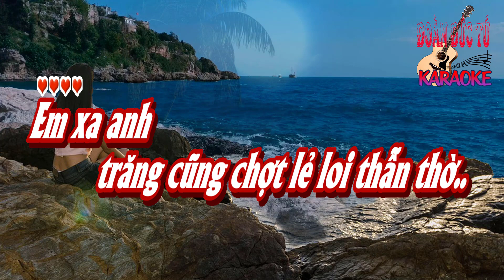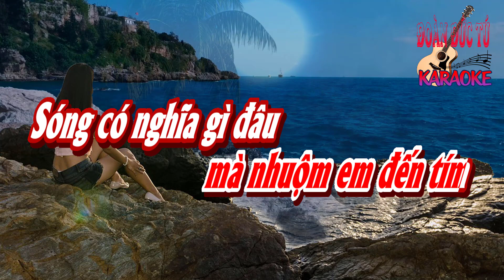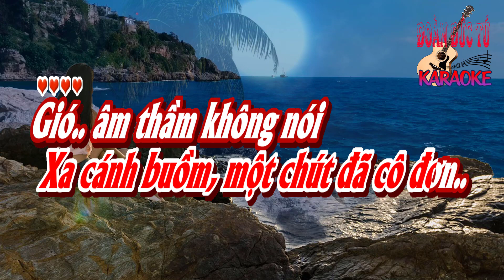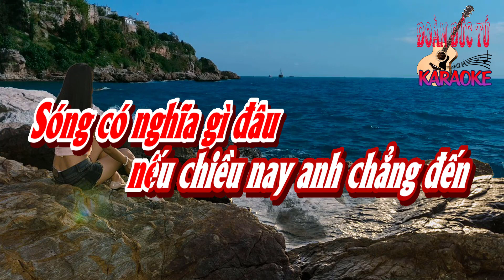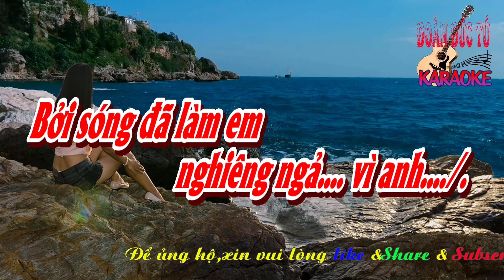karaoke Biển Nỗi Nhớ Và Em_ Sáng tác Phú Quang, thơ Hữu Thỉnh_ Hòa âm Đoàn Đức Tú_ Giọng Nữ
Biển Nỗi Nhớ Và Em_ Sáng tác Phú Quang, thơ Hữu Thỉnh_ Hòa âm Đoàn Đức Tú_ Giọng Nữ.
Em xa anh
trăng cũng chợt lẻ loi thẫn thờ..
Biển vẫn thấy mình dài rộng thế
Xa cánh buồm, một chút đã cô đơn..
Gió.. âm thầm không nói
mà sao núi phải mòn
Anh đâu phải là chiều
mà nhuộm em đến tím
Sóng có nghĩa gì đâu
nếu chiều nay anh chẳng đến
Bởi sóng đã làm em
nghiêng ngả vì anh...